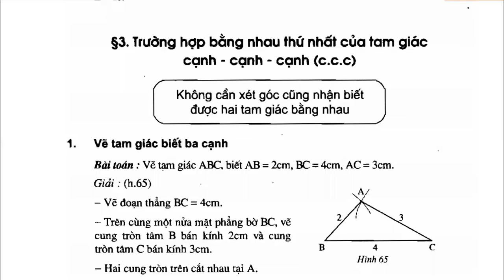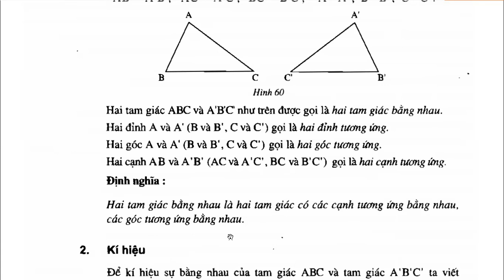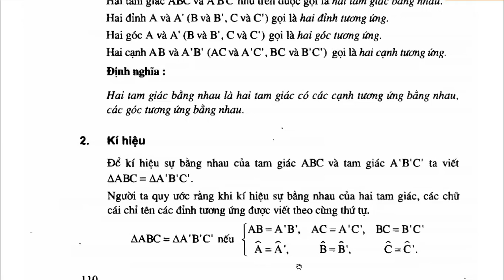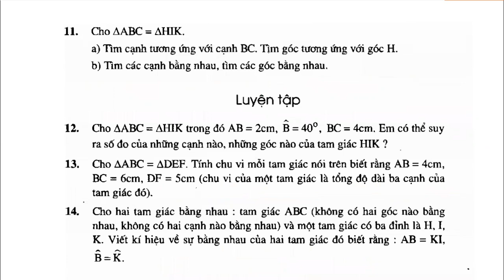hai tam giác bằng nhau -toán 7-cô nguyễn phương thu